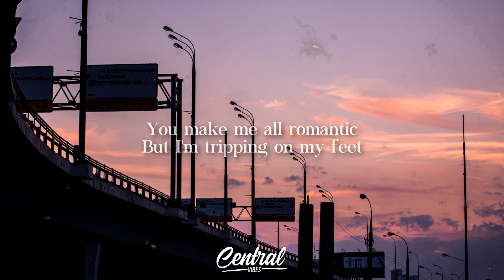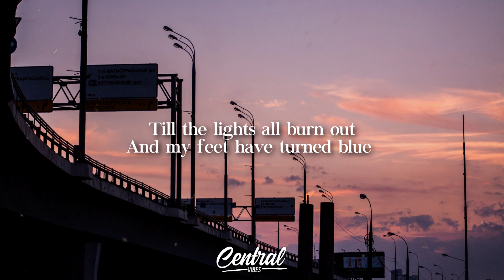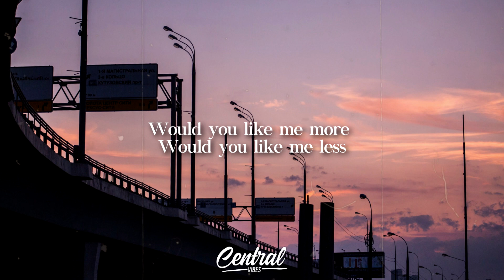Quinn Lewis - If I Could Dance (Lyrics)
▶️ Lyrics:
I always overthink shit
Staring at your red lip
You make me all romantic
But I’m tripping on my feet

You’re straight out of a thrift shop
Get down to Sinatra
Cooler than me by far
So why are you with me

You’re beautiful and it makes me nervous
Effortless, like you’ve rehearsed it
Right now all I’m thinking is,
All I’m thinking is

If I could dance
I’d dance with you
Till the lights all burn out
And my feet have turned blue
Till the fat lady sings
Better than I can

Right here with no music
Thinking I should move in
Or maybe that’d be stupid
But I can’t tell what your thinking

I’m just saying, you’re intimidating
Kinda like the way you have me hesitating
Got on my heels, in my feels
Too damn good, you can’t be real

And if I just asked
Would you say yes
If I grabbed your hand
With no second guess
Would you like me more
Would you like me less